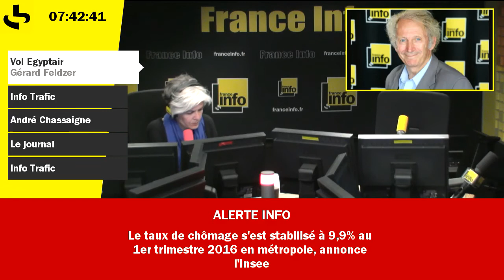Vol Egyptair : l'expert Gérard Feldzer privilégie la thèse de l'attentat